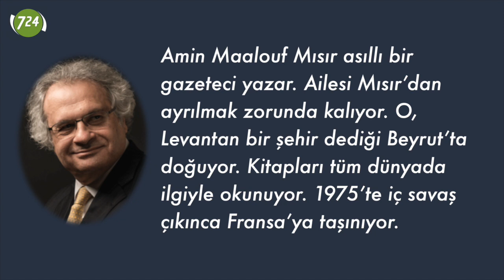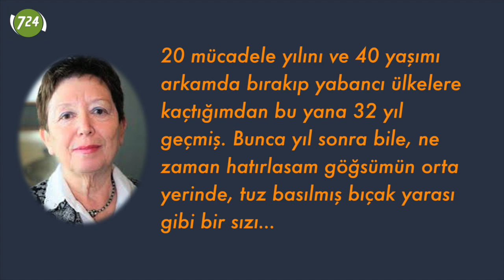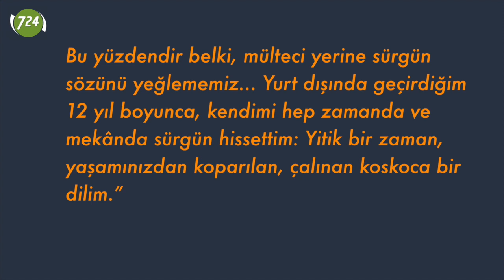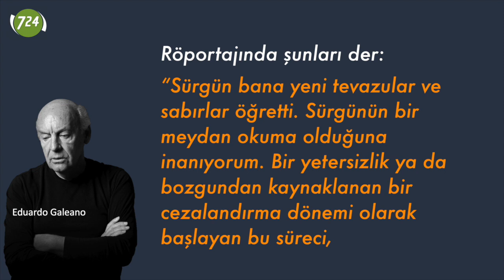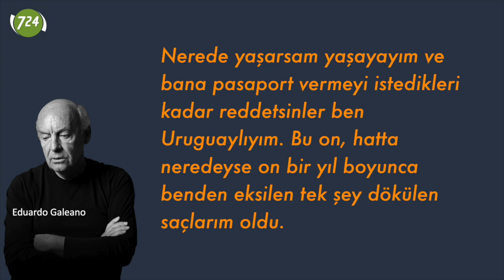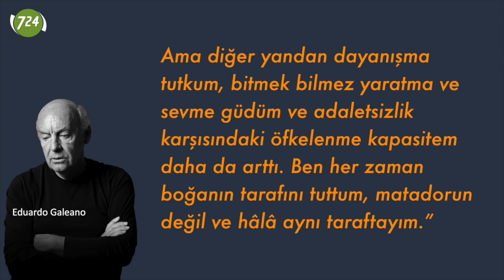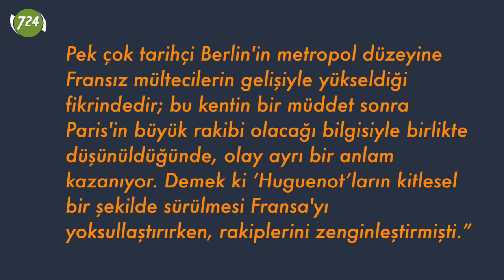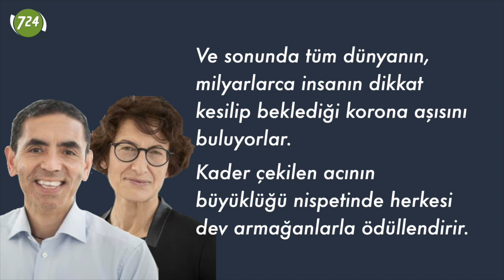Matadorun değil, boğanın tarafını tutmak ve mülteci olmak… [Veysel Ayhan]